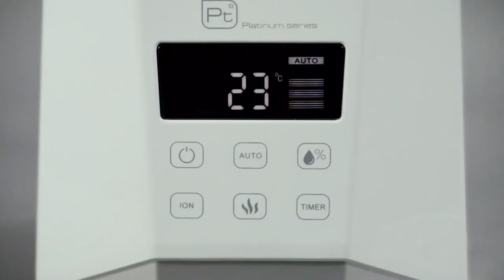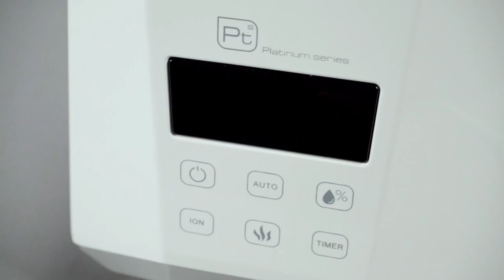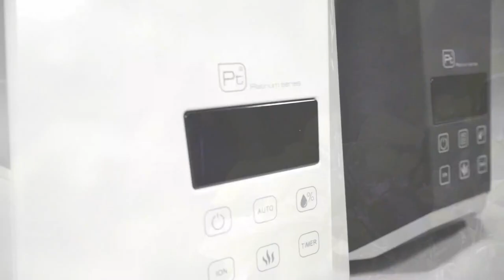Увлажнитель воздуха Ballu UHB-990